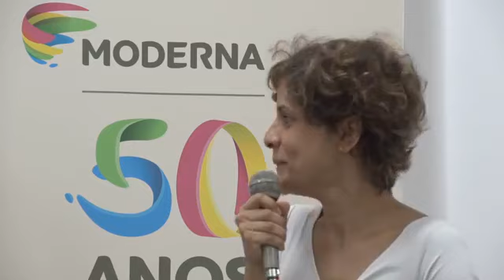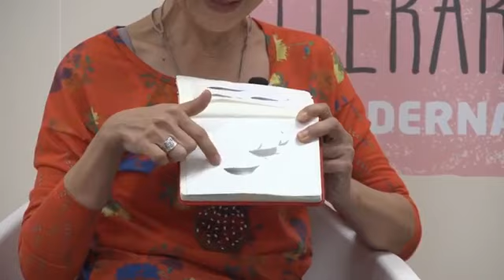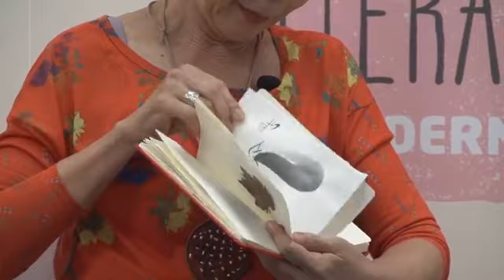CAFÉ LITERÁRIO #8| O poético no texto e nas imagens: como envolver as crianças - Várias autoras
Em nosso oitavo Café Literário o tema foi: O poético no texto e nas imagens: como envolver as crianças e criar espaço na escola para a fruição da poesia com Silvana Tavano, Lúcia Hiratsuka e Sônia Barros.